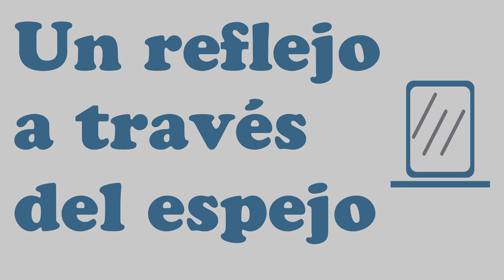Herb Ellis - Tin Roof Blues